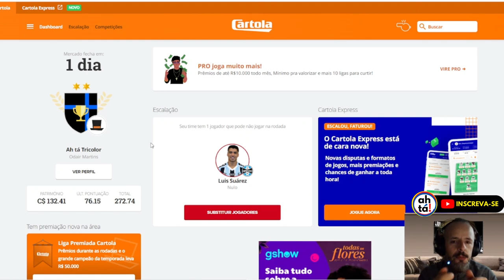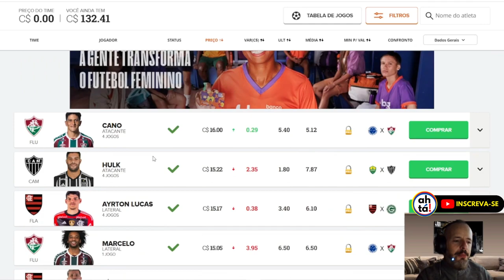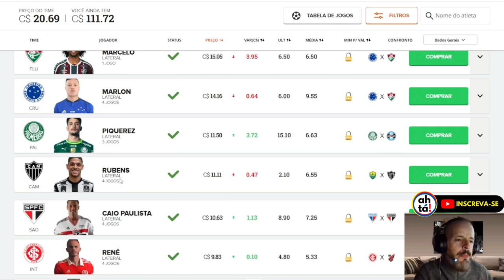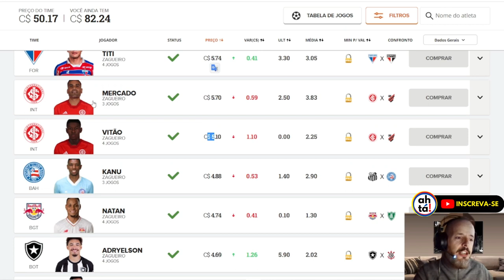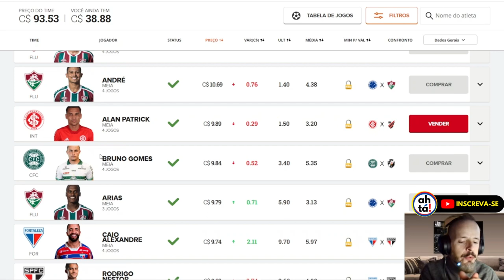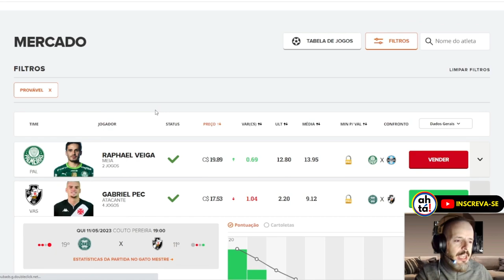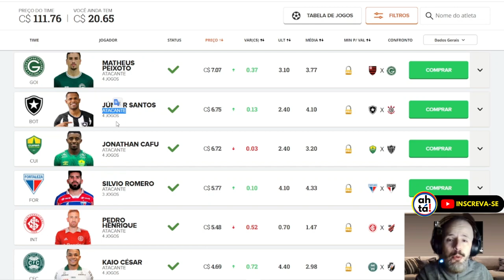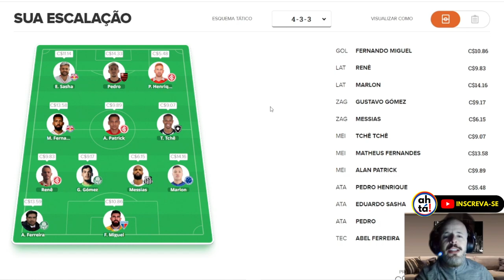DICAS CARTOLA FC #5 RODADA | CARTOLA FC 2023 | MITAMOS NA ÚLTIMA!!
Dicas do Cartola FC, rodada #5: quem escalar?
Confira nossa escalação do Cartola FC para você mitar com alta pontuação e ganhando cartoletas para a rodada 5.

O Cartola FC de 2023 segue em ritmo acelerado por todo o Brasil com o andamento da Série A do Campeonato Brasileiro de 2023. Para a quinta rodada do maior game fantasy do país, o cartoleiro e a cartoleira vão ter menos tempo para montar o seu esquadrão. Agora para a rodada #5, o Canal AhTá traz novas dicas do Cartola para você dar aquela conferida nas melhores opções para o seu time e mitar no game.

Na última rodada, fizemos quase 80 pontos — 30 a mais do que a média dos cartoleiros na rodada #4. O nosso patrimônio está em C$ 131 cartoletas.

Como ganhar cartoletas na quinta rodada?
Desde a rodada #4, o sistema do Cartola FC se estabilizou de vez o critério para entender a valorização ficou fácil: quanto pior o jogador tiver sido na rodada anterior, mais chances de valorizar ele terá quando entrar em campo. Ou seja, escalar jogadores desvalorizados é a receita do sucesso.

Dicas do Cartola FC para a rodada 5
GOLEIRO: Lucas Perri (Botafogo) C$9.51
LATERAL: Ayrton Lucas (Flamengo) C$15.17
LATERAL: Bustos (Internacional) C$ 7.39
ZAGUEIRO: Natan (Bragantino) C$4.74
ZAGUEIRO: Gustavo Gómez (Palmeiras) C$9.17
MEIO-CAMPISTA: E. Ribeiro (Flamengo) C$9.09
MEIO-CAMPISTA: Gustavo Campanharo C$6.66
MEIO-CAMPISTA: Raphael Veiga (Palmeiras) C$19.89
ATACANTE: Pedro (Flamengo) C$14.33 CAPITÃO
ATACANTE: Germán Cano (Fluminense) C$16.00
ATACANTE: Hulk (Atlético-MG) C$15.22
TÉCNICO: A. Zago (Coritiba) C$5.58
BANCO DE RESERVAS
GOLEIRO: Rafael (São Paulo) C$8.40
LATERAL: L. Pires (Santos) C$7.22
ZAGUEIRO: Adryelson (Botafogo) C$4.69
MEIO-CAMPISTA: Calebe (Fortaleza) C$6.55
ATACANTE: Mendoza (Santos) C$12.98
Opções boas e baratas para o seu Cartola FC
GOLEIRO: Everson (Atlético-MG)  C$3.58
ZAGUEIRO: Bruno Alves (Grêmio) C$6.93
ATACANTE: Helinho (Bragantino) C$3.18
ATACANTE: Pedro Henrique (Internacional) C$ 5.48
ATACANTE: Thiago Galhardo (Fortaleza) C$ 6.61

Para ser um bom treinador, você precisa entender como funciona o Cartola FC para comandar melhor seu time. Febre entre os amantes de futebol pelo Brasil, o Cartola FC é um fantasy game da Globo onde você cria, escala e comanda o seu próprio clube baseado nas partidas da Série A do Campeonato Brasileiro. Isto é, o desempenho individual dos jogadores nas partidas é convertido em pontos para o seu time.

O canal "Ah, tá! - Futebol e Resenha" é focado em comentar futebol (quase!) sempre com bom humor. Análise de jogos do Grêmio e Internacional, notícias diárias do Grêmio e notícias diárias do Internacional. Tudo sobre a dupla GRENAL.

Mas não é só isso. Aqui você vai saber tudo sobre contratações da dupla Grenal (contratações do Grêmio e contratações do Internacional), futebol brasileiro, campeonato Brasileiro série A, Série B, Copa do Brasil, Libertadores da América, Copa Sul Americana.